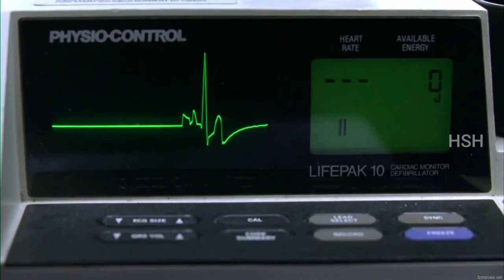Just like heaven